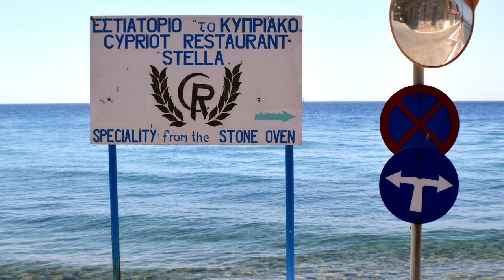Griechenland - Insel Samos - Balos Beach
Der kleine Ort Ormos Koumeika - ein Ortsteil von Koumeika - befindet sich im Südwesten der Insel Samos in der Bucht von Marathokambos. Ormos Koumeika war und ist der Hafen von Koumeika direkt an der Küste. Das Dorf Koumeika liegt etwa 2 Kilometer weiter nördlich und wurde seinerzeit so angelegt, dass das Dorf von der Küste aus wegen der häufigen Überfälle durch Piraten nicht zu sehen war. Heute ist Ormos Koumeika eher unter dem Namen Balos bekannt und besitzt einen etwa 400 Meter langen.